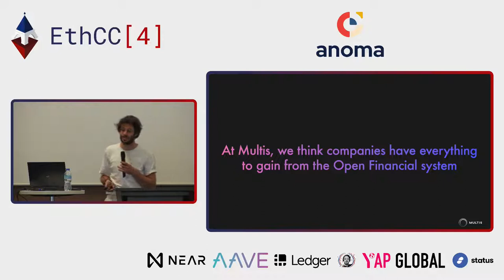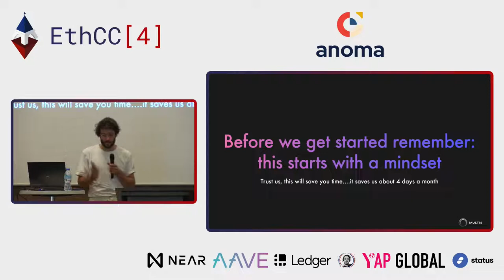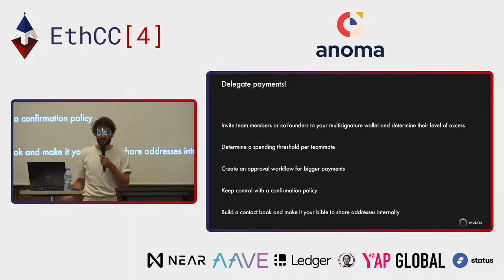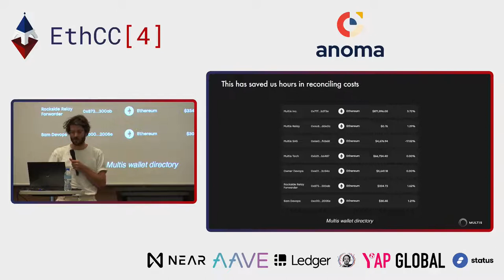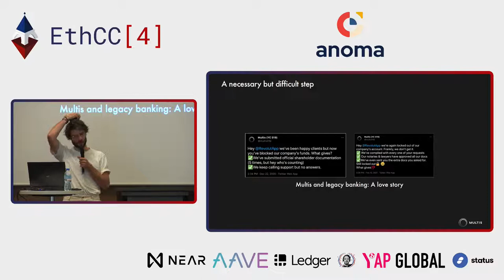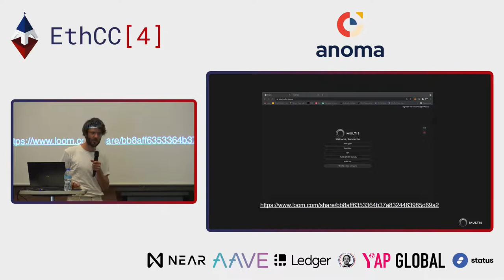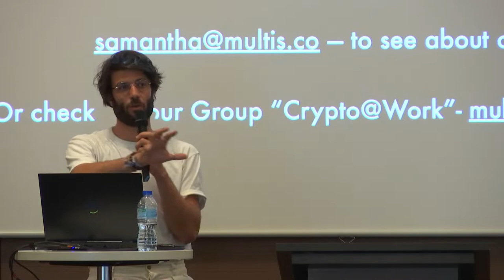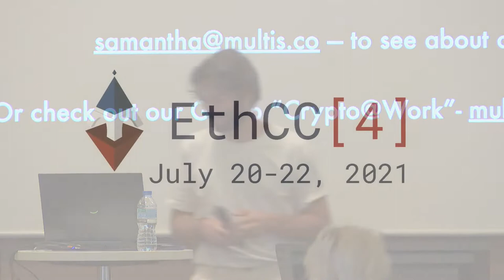Thibaut Sahaghian - Going Pro: How to go corporate with your company's crypto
DeFi and crypto might be going mainstream but companies in the industry still struggle with basic business admin. In this talk, I explain how startups in the space can scale easier by using a mix of 'business best practices' and tools.